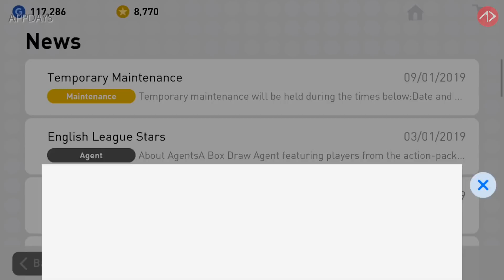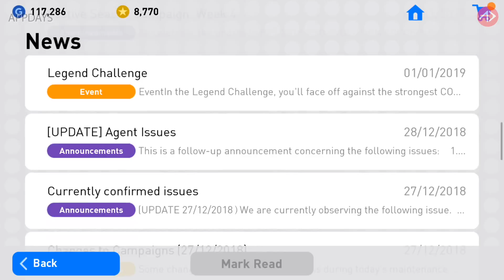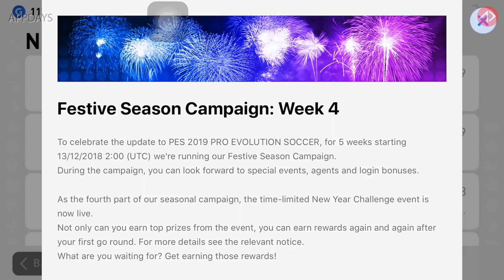ประกาศปิดปรับปรุง 6 ชั่วโมง : Feature Players ใหม่ แพ็ค อีเว้นท์ รางวัลใหม่กำลังมา !!